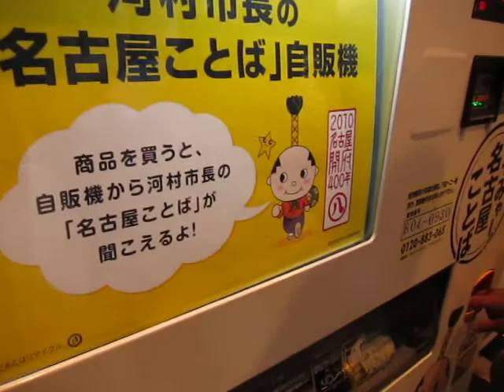コゲメシさん☆河村市長の名古屋ことば自動販売機